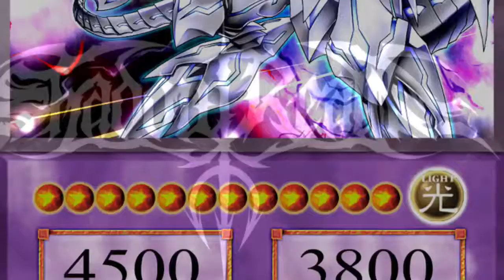The Ultimate Yugioh Commercial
Made January 22 2017 This marks the second movie I ever made. This is a Yu-Gi-Oh parody for a school project. I know it is not the best, how ever I personalty feel it is way better then my first creation. :):):):)
A Day In The Past In A Wolrd Of Pokemon
Once again full disclaimer this is a school project and all self tough, so please don't judge to harshly i also own no rights to yu-gi-oh in anyway